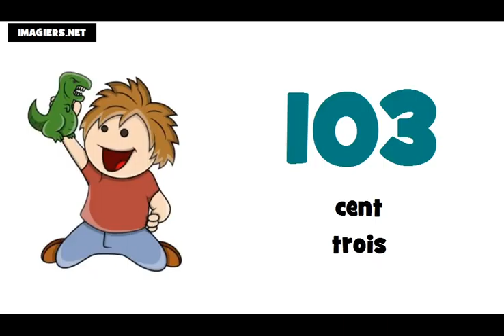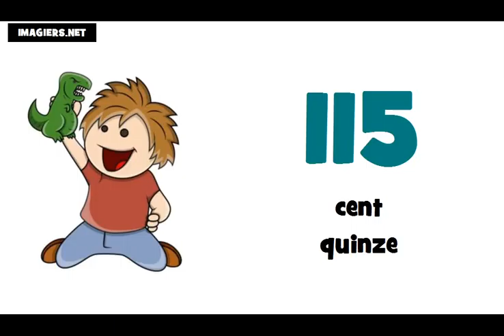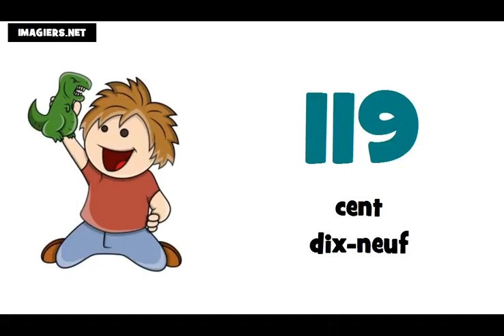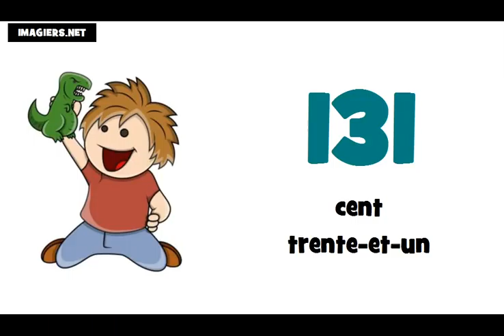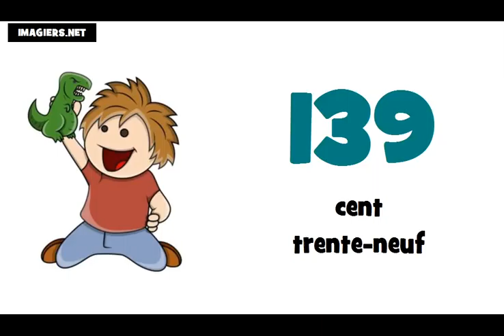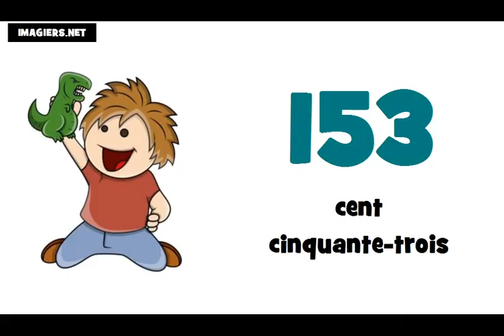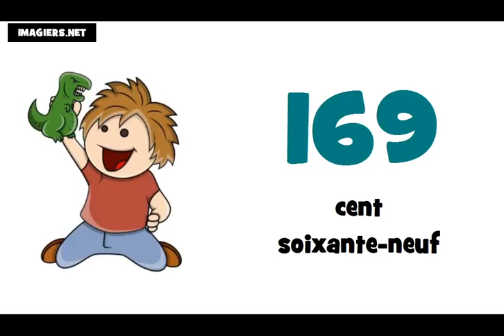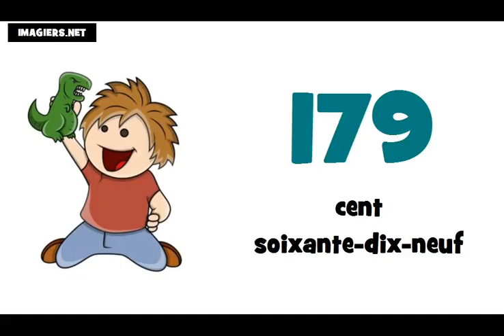یNumeros em frances de 100 à 200